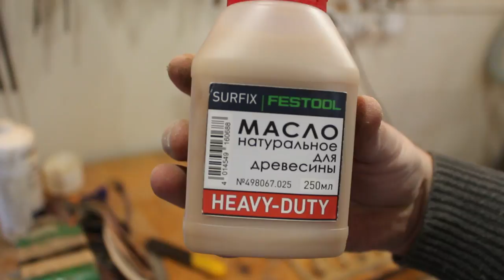Homemade round cutting board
Homemade circle cutting board for pizza. Materials - cherry oak ask apple.